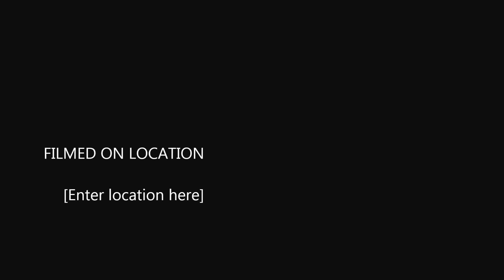OzzyXPM Blue Soho Sessions 067 (July 2016)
01-ID - ID [Blue Soho]
02-ID - ID [Blue Soho]

RELEASE OF THE MONTH
03-OzzyXPM & Kerem Sever - Grey (Original Mix) [Blue Soho]

04-Liam Wilson - Closed Doors (Original Mix) [Go on Air Recordings]

TUNE OF THE MONTH
05-OzzyXPM - Babylon (Original Mix) [Universal Nation]

06-Nikolauss - New Beginning (Original Mix)[Extrema Global Music]
07-RAMiNiO & OzzyXPM - Air Fight (Original Mix) [Unique Sense Records]
08-Alex Wright - Maiyano (Original Mix) [Blue Soho]
09-ID - ID [Blue Soho]
10-RAM - Elijah (Sean Tyas Remix) [Grotesque]